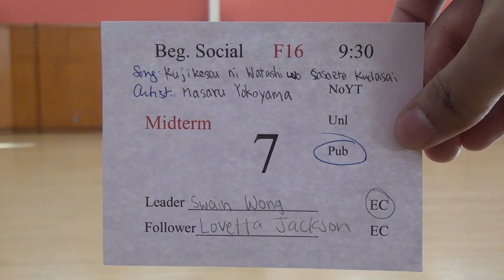00094 SJSU F16 MT BS9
Song: Kujikensu ni Watashi
Artist: Masaru Yokoyama